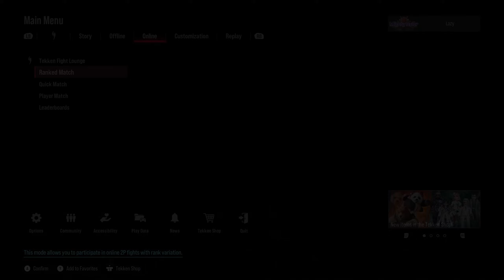Let's go Hit Flame Ruler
Been enjoying Tekken 8 it's a lot of fun